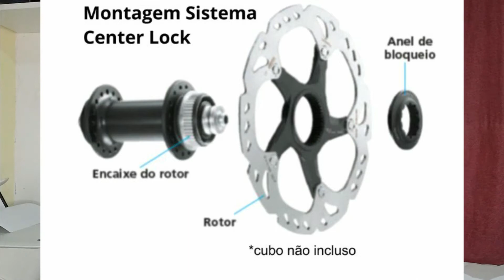6 opções para você começar bem no ciclismo de estrada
GALERA, NO MINUTO 6:57 EU FALO "AUDAX VIRTUS" E ISSO ESTÁ ERRADO. O NOME CORRETO DA BICICLETA É "AUDAX VENTUS", ME DESCULPEM POR ISSO.

Neste vídeo, eu vou mostrar 6 opções para você começar bem no ciclismo de estrada. escolhi bicletas boas para o uso recreativo, e que levando em conta a situação de mercado, apresentam um custo benefício bom. leve em concideração que, os preços são de acordo com a data que eu gravei o vídeo, e não da data que o mesmo foi postado ok.